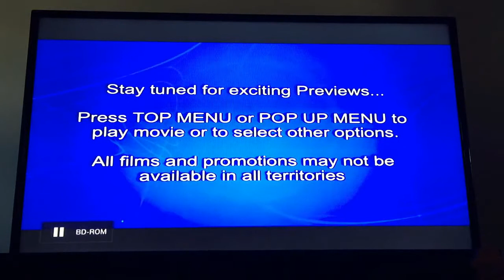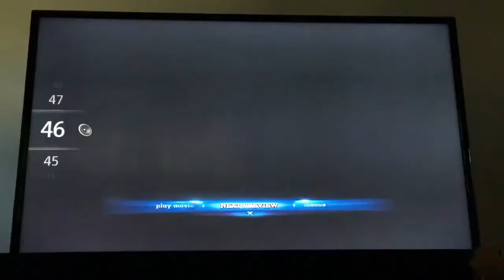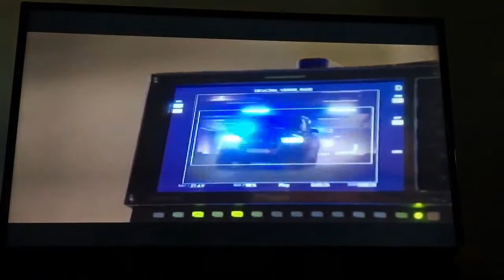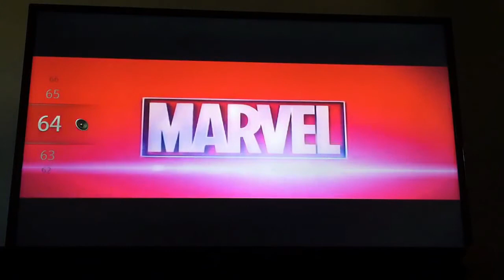Opening to Captain America: Civil War 2016 Blu-ray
1. Marvel logo (still version)/Language Selection
2. Marvel Studios logo
4. "Coming to Theaters"
5. Doctor Strange trailer
6. Captain America: Civil War Behind-the-Scenes featurette
7. Marvel: Contest of Champions App Game promo
8. Blu-ray Menu
9. FBI Anti-Piracy Warning/Homeland Security Investigations Special Agent screen
10. Opening scene (skipped due to copyright)
11. Marvel Studios logo

NOTE: Sorry about the part at 2:53 where I accidentally knocked the camera over. And also, when you select "Sneak Peeks" from the Blu-ray Menu, it repeats the same previews that were shown in the opening.